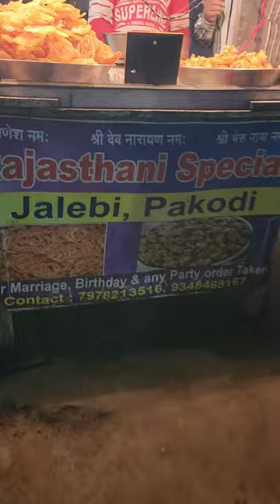Bombay Hotel in front jalabi